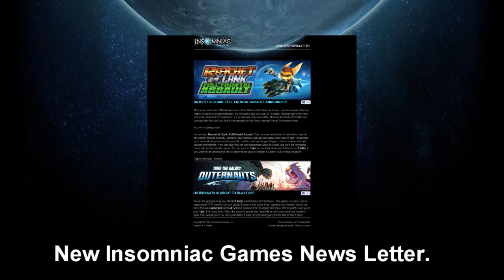Ratchet And Clank FMP - Episode 03, Part 02 - May 2012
This is Episode 03 Of The Ratchet And Clank FMP (Fan Made Podcast). In This Episode I Talk About The Ratchet & Clank Trilogy, Outernauts And A BRand New Ratchet & Clank Game, Ratchet & Clank: Full Frointal Assault.

Links To The News Articles.

So cheers for watching, I hope you enjoyed the video and i hope to catch you next time.